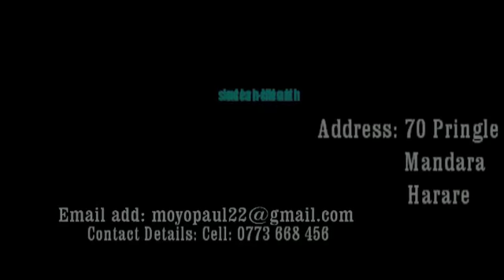Sunday morning aerobics (Mandara SDA Church)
This is a video to encourage a healthy Christian generation, we are working towards the goal of creating a Healthy community as An Adventist Church.We believe In Health message. hope you are going to enjoy this video if you are around Mandara please feel free to join us every sunday morning @ 5:30 and enjoy details are on the video.